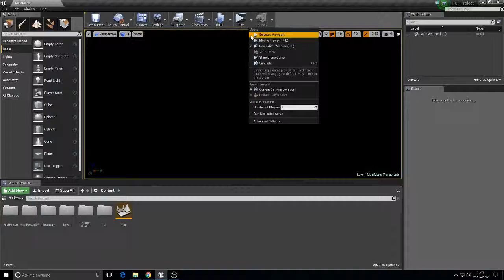Cyborg and Circuit Game Menu